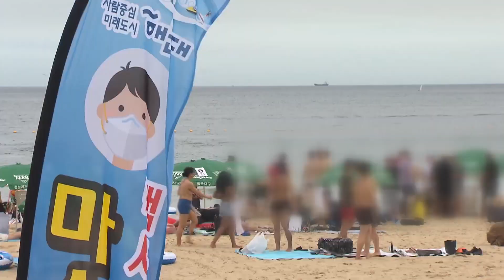붐비는 해운대, 마스크 미착용에 '긴장'